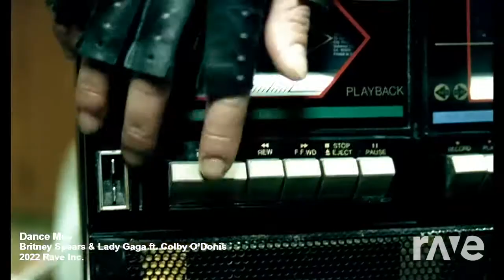Just dance club dj team remix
britney spears vs lady gaga mashup